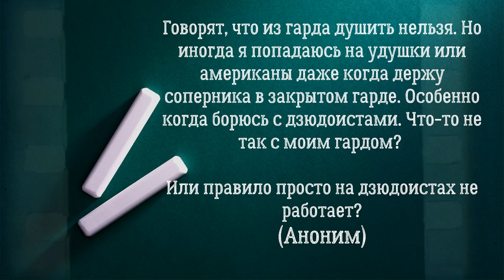Как задушить из гарда и Что делать, если вас душат из гарда. часть вторая.